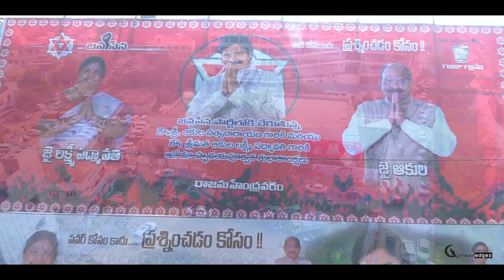Dr Akula Satya Narayana Garu Joins JanaSena Party || Pawan Kalyan || AP Janasena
Dr Akula Joining Janasena  Thank You so much Dr Akula Satyanaraya Sir ( MLA Rajamundry ) for the opportunity to shoot this event . Dreamedgesphotography  Krishna Reddy 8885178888.